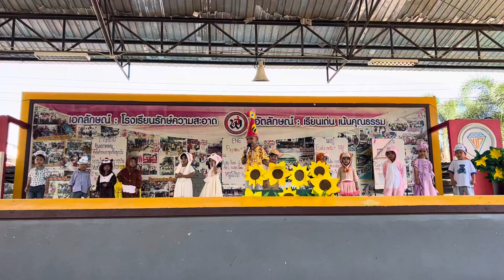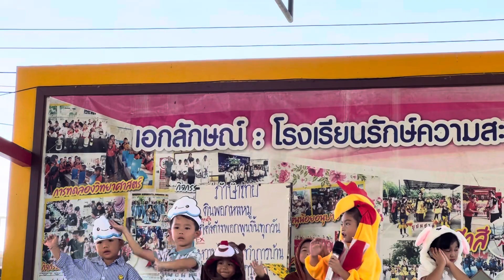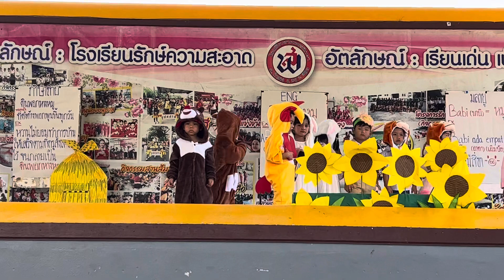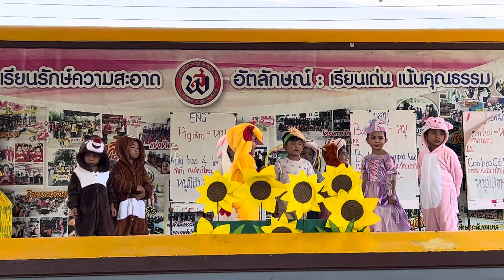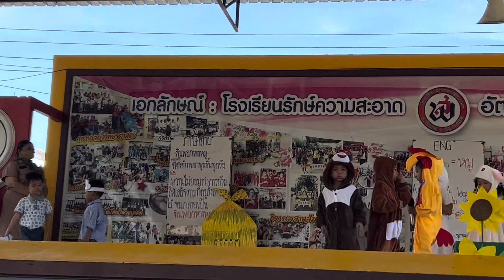ไก่โต้งชวนตื่นเช้า น้องอนุบาล1 โรงเรียนสายเพชรศึกษา จังหวัดสตูล